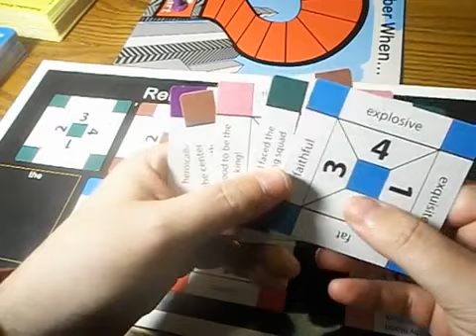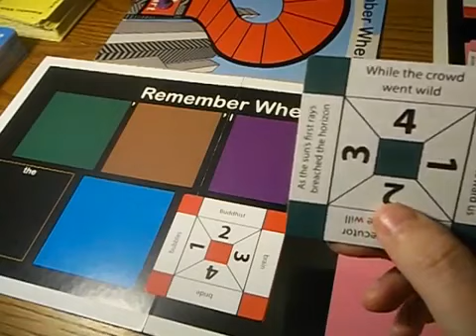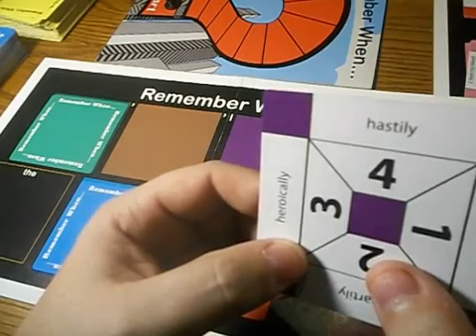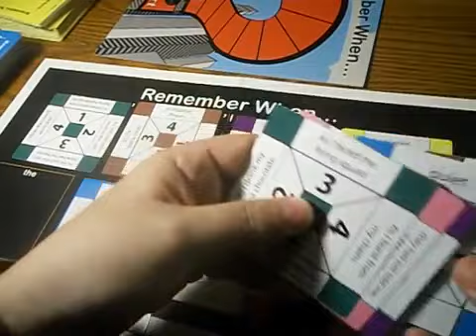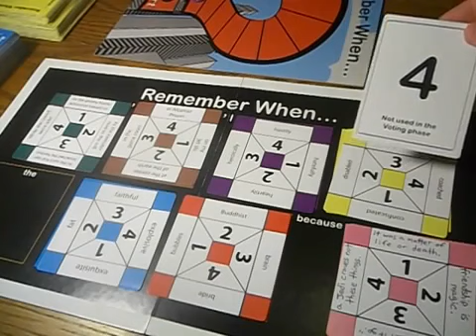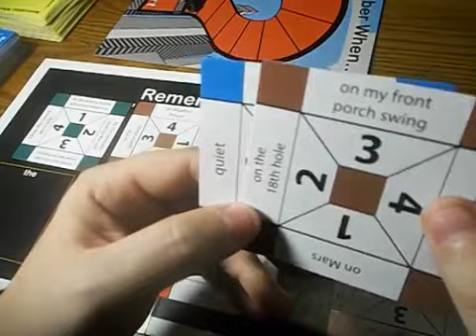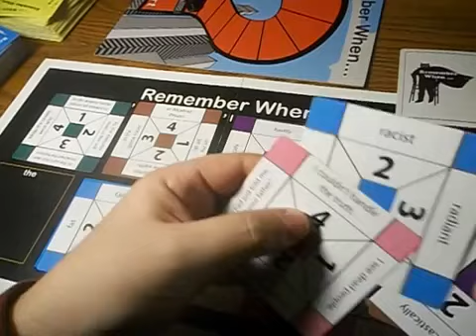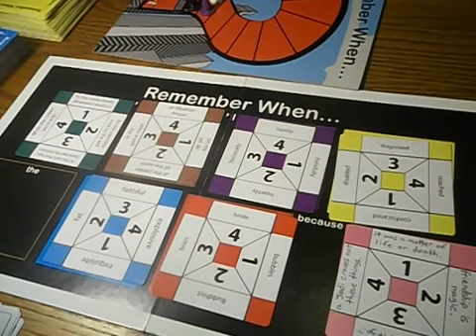Remember When Board Game How to Play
Introduction and 3 Player Game Run-through (3 turns).  This game is releasing in online form on Board Game Arena, a great and FREE site to try out many games.  The BGA version accommodates 3-6 players, ages 8 and up.  The board game version will accommodate up to 9 players, and also add the "Orange" cards.  We are actively looking for a publisher.  If the game is not sold to a publisher then we may try Kickstarter later this year.  If you have additional questions please check out the game at:

11/13/17 - Note that these rules have been revised.  Now the Active Player also scores a point when they match a guess.  Also, we play a new 3 player variant now where the two "helpers" get to select 2 cards each!  Much more interactive this way.  New rules can be downloaded at boardgamegeek.